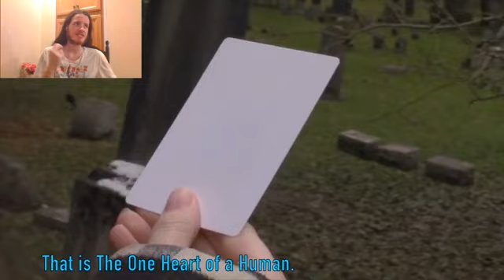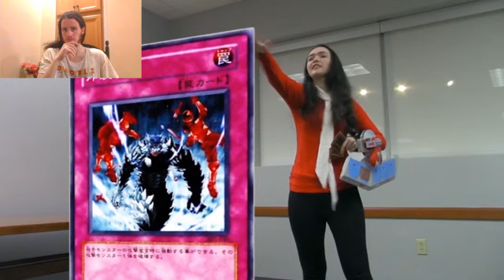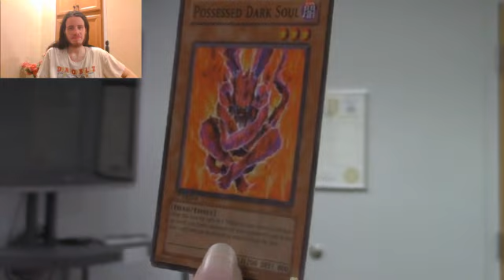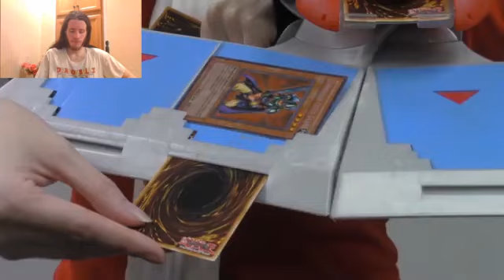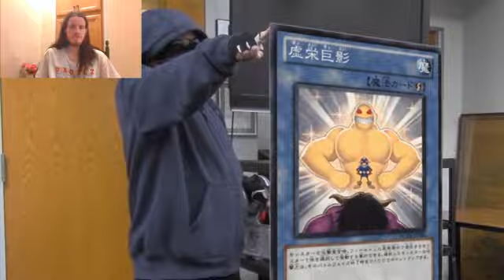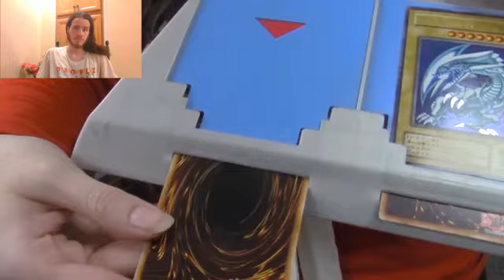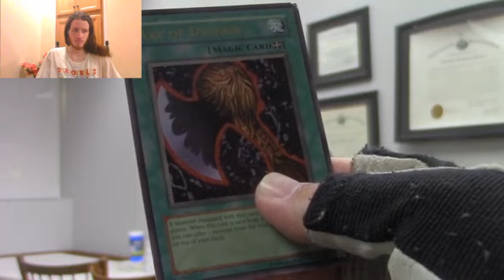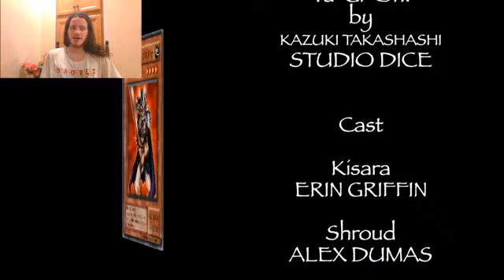Let's Watch Yu-Gi-Oh White Dragon Legacy Chapter 3 Checkmate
Episode 3: This Is Why Nobody Plays Chess Archfiends